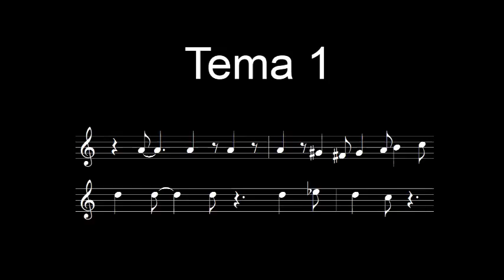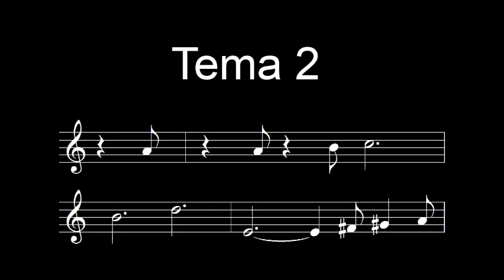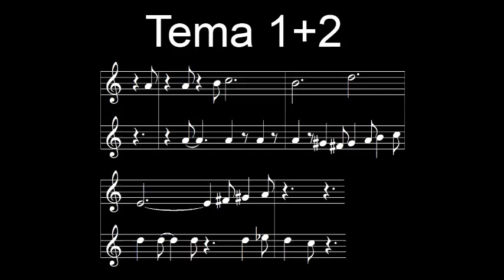András Derecskei - Jazz Double Fugue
Home recording, played by the Derecskei Clones Ensemble, mastering by Tamás 'Bobó' Borbély